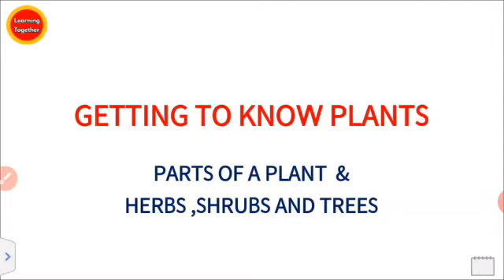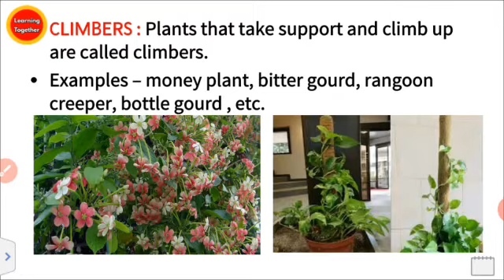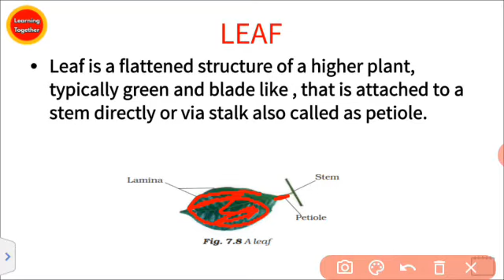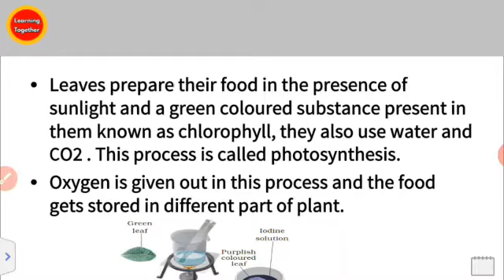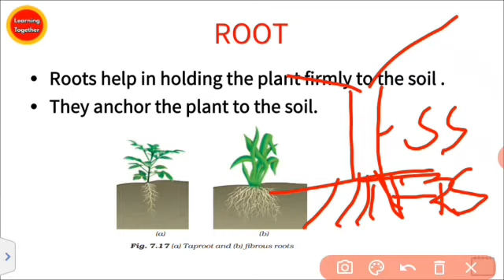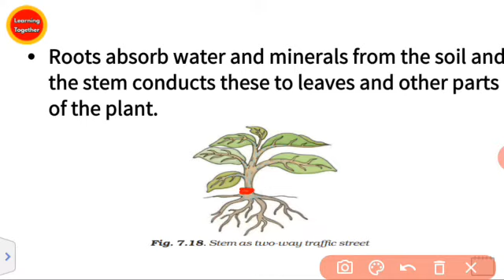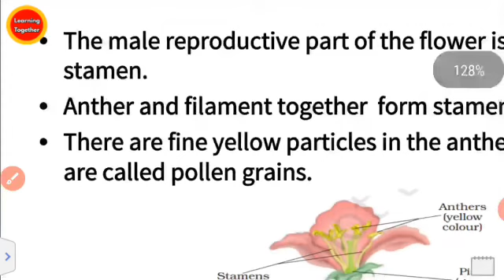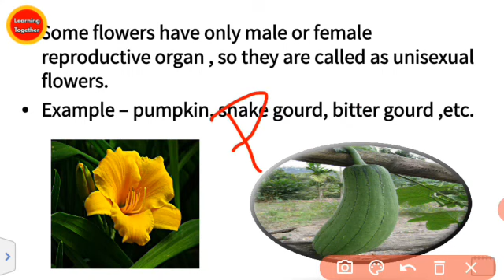[Getting to Know Plants] NCERT Class 6th Science Chapter 4 Getting to know Plants @LEARNING TOGETHER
0:00 Introduction
0:26 Parts of Plant
1:57 Herbs
2:56 Shrubs
3:40 Trees
4:46 Creepers
5:34 Climbers
10:43 Stem
15:55 Leaf
32:38 Roots
44:30 Flower
58:51 Science Playlist

l

In this video, we discussed Parts of Plant, stem, leaf,transpiration, venation, petiole, xylem, phloem, creepers, climbers, shrubs, Herbs, trees, roots, flower

ncert class 6th science book summary getting to know Plants